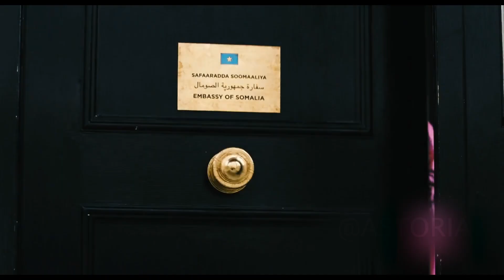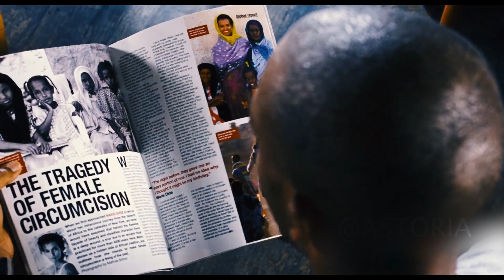At age 3 she underwent female circumcision and at age 13 she married an elderly man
Waris Dirie is a 13-year-old shepherd girl from Somalia. Her mother divides a flatbread into small pieces and distributes it to all the children. Waris promises her younger brother that she will never leave him alone. The narrative takes a leap into the future. An adult Varis wanders the streets of London, and afterwards walks into a fashion boutique and picks up a whole bag of jewelry.